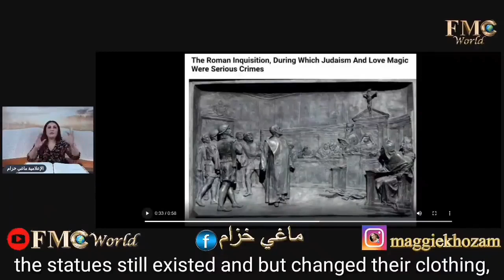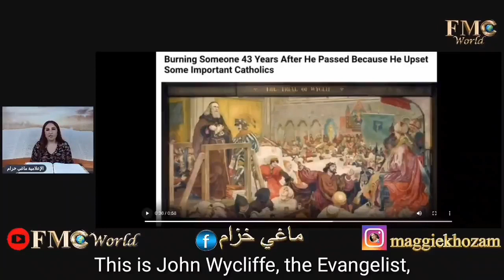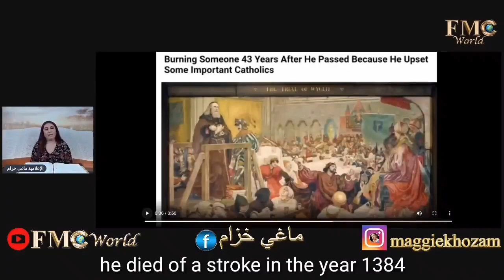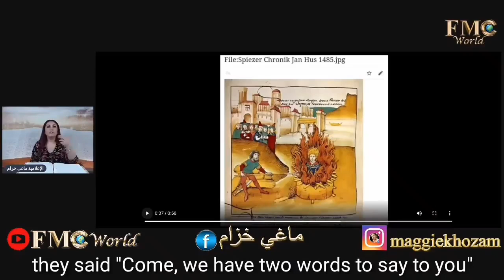فضيحة الكنيسة الكاثوليكية أخترعت محاكم التفتيش